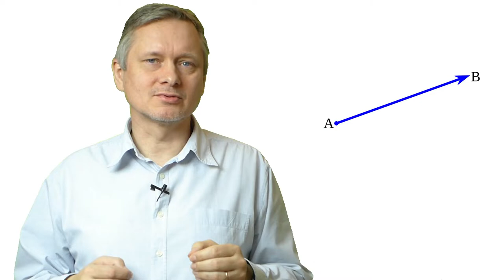Główna bariera komunikacyjna, gdy Polacy pracują z ludźmi z Zachodu [1-minutowy Fruga #296]